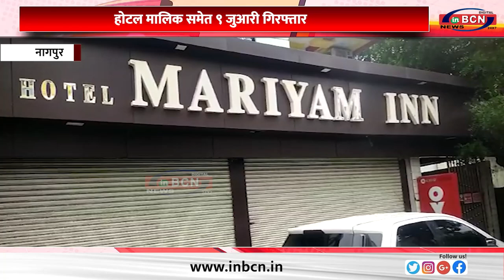गिट्टीखदान पुलिस थाना अंतर्गत बड़ी कार्रवाही, होटल की आड़ में जुए का धंदा ... INBCN NEWS